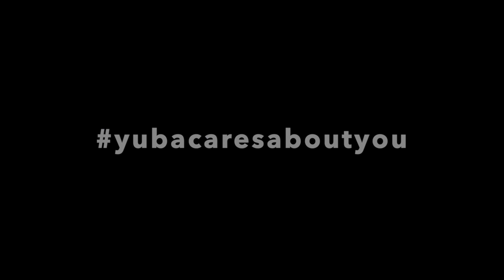I Got My COVID-19 Vaccine- Dr. Harinder Dhanota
Dr. Harinder Dhanota, Orthopedic Surgeon with Sutter North Medical Group, is protecting his loved ones by getting the COVID-19 vaccine.

For more information on the COVID-19 vaccine please visit our and register for your vaccine today